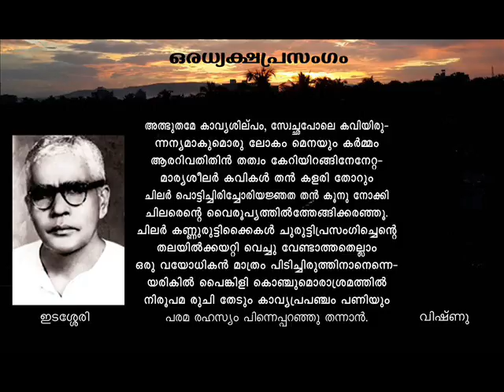Oradhyakshaprasangam by Edasseri rendered by Vishnu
Oradhyakshaprasangam, by Mahakavi Edasseri Govindan Nair, rendered by Vishnu. Direction: Sri T.K. Achyuthan Master, Prof. K.P. Shankaran, Prof. K.V. Ramakrishnan and Dr. K.P. Mohanan. Music: Poonjar Vijayan, Thrissur Krishnakumar and Manosh. Presented by Mahakavi Edasseri Smaraka Trust.